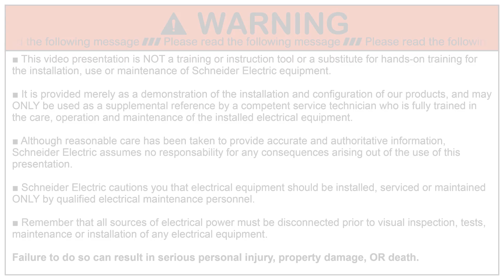EasyPact MCCB EZC 100A Extended Rotary Handle Installation | Schneider Electric Support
How to video demonstation for EasyPact EZC molded case circuit breakers (MCCB) regarding the extended rotary handle installation.

This is a demonstration video about Schneider Electric's EasyPact EZC molded case circuit breakers for technical information for how to do extended rotary handle installation. Energy management and uninterruptible power supply are critical for your electrical installation. That's why Schneider Electric offers the EasyPact EZC molded case circuit breakers made for your electrical system.